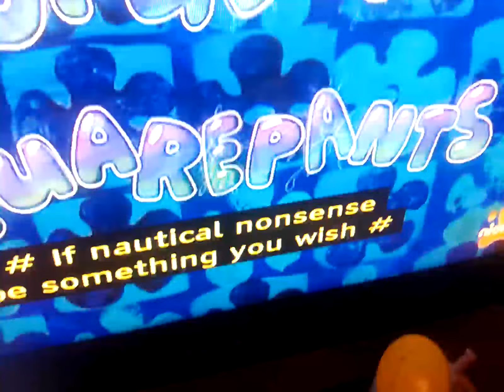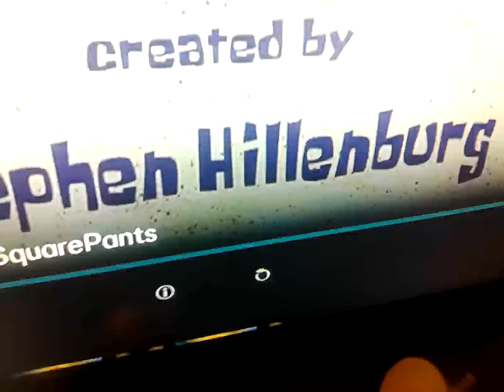6 July 2024